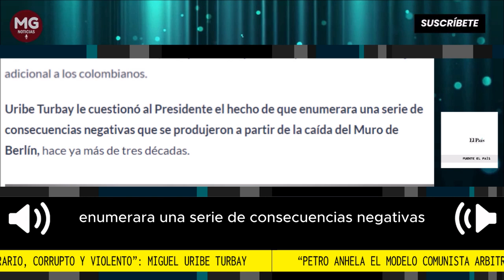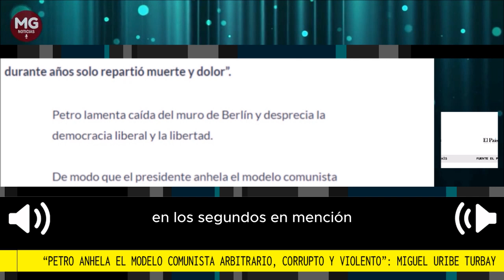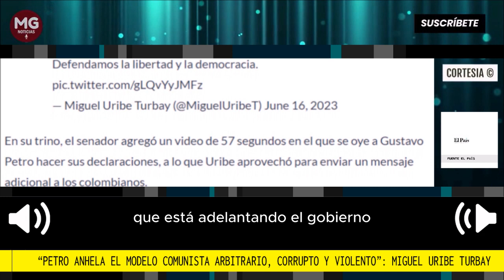"PETRO ANHELA EL MODELO COMUNISTA ARBITRARIO, CORRUPTO Y VIOLENTO" 🔴 SEGÚN MIGUEL URIBE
El senador Miguel Uribe Turbay arremetió en la mañana de este viernes contra el presidente Gustavo Petro, esto por unas controversiales declaraciones hechas por el Primer Mandatario en medio de un discurso en suelo alemán, donde adelanta una serie de reuniones en busca de apoyos y acuerdo para la transición energética.